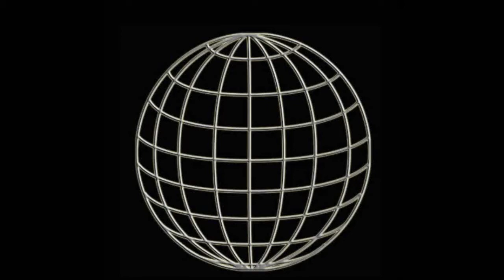WUW WRESTLING TV 203: Zelina Power vs Thekla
ladiesfight: Zelina Power vs Thekla